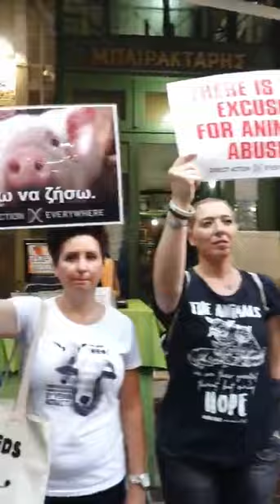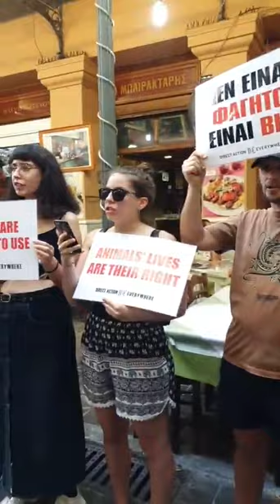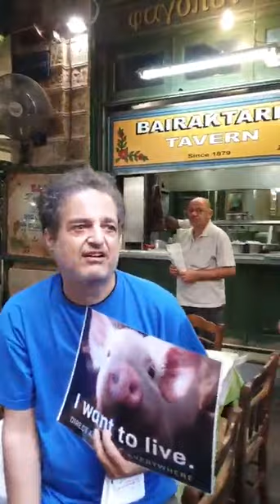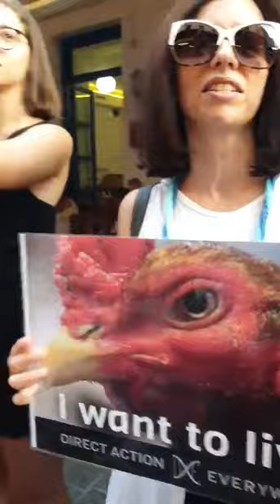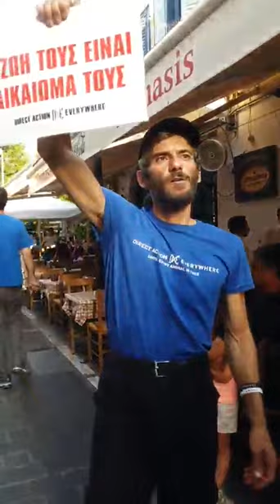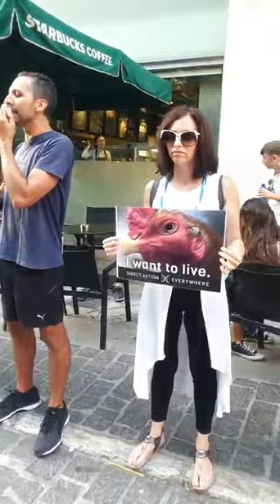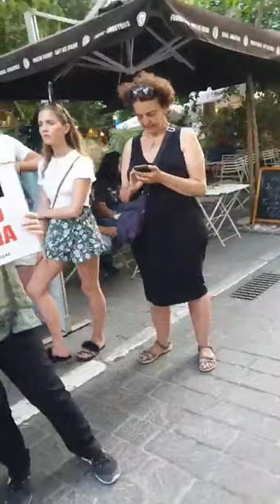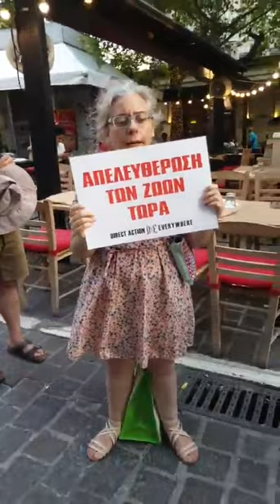DxE disruption in Athens with 'That Vegan couple' | 28-07-2019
Η Direct Action EveryWhere μαζί με το "That Vegan Couple" από την Αυστραλία, συμμετείχαν σε Διαταραχή στην Αθήνα. Έγινε Διαταραχή σε Σουβλατζίδικα στο Μοναστηράκι, στα McDonalds, στα KFC, στα Goodies, σε μία από τις πιο ζεστές μέρες του Ελληνικού καλοκαιριού του 2019.

Βίντεο από 'That Vegan couple'

Ντοκιμαντέρ:
# Cowspirancy
# Dominion